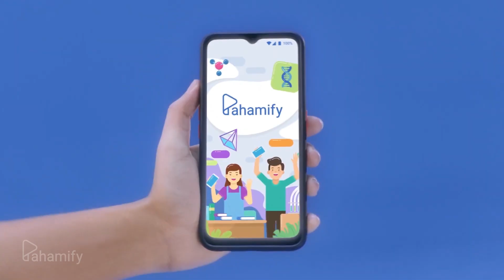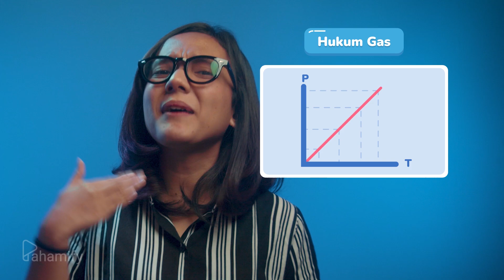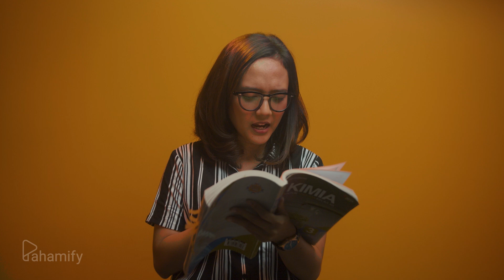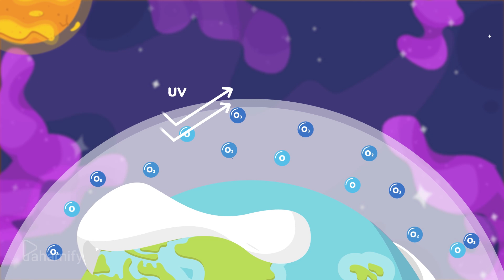Cara Kerja Kulkas dan Dampaknya Terhadap Lingkungan | Sains di Sekitar Kita EPS. 2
Taukah kamu kalau cara kerja kulkas itu bisa nyebabin pemanasan global loh! Pemanasan global itu diakibatkan oleh lubang ozon yang terjadi karena freon dari kulkas. Hmm, kok bisa kaya gitu ya? Nah, di episode 2 ini, Series Sains di Sekitar Kita akan membahas tentang Cara Kerja Kulkas dan Dampaknya Terhadap Lingkungan. Penasaran? Langsung aja yuk kita tonton videonya!🤩

00:00 = Opening
01:03 = Cara kerja kulkas
02:37 = Dampak freon terhadap lingkungan
03:40 = Proses freon menghasilkan lubang ozon
04:23 = Dampak lapisan ozon berlubang
05:03 = Freon ramah lingkungan
05:57 = Dampak limbah kulkas bagi lingkungan
07:08 = Closing

Pahamify merupakan aplikasi belajar online yang berisi puluhan ribu video konsep pembelajaran premium beranimasi, latihan soal dan rangkuman dengan menggabungkan sains belajar, filmmaking, gamifikasi dan tampilan yang intuitif. Sehingga membuat belajar menjadi menyenangkan, semenyenangkan bermain game.

Pahamify juga siap membantu kamu meraih kampus impian dengan berbagai fitur, seperti TryOut UTBK Premium, Bank Soal, Kelas Online, Tes Minat Bakat dan berbagai fitur menarik lainnya.

Ada keluhan atau pertanyaan tentang Pahamify?

Mau tau lebih banyak tentang Pahamify?